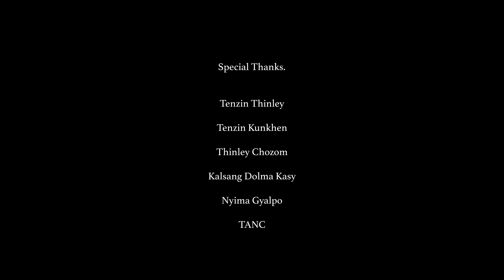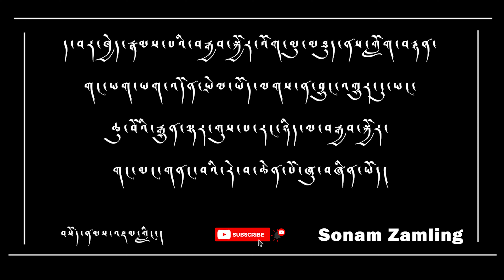TIBETAN DRUM DANCE ལྷོ་ཁ་མདོ་ཡི་བྲོ་བརྡུང་།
TIBETAN DRUMDANCE  ལྷོ་ཁ་མདོ་ཡི་བྲོ་བརྡུང་།